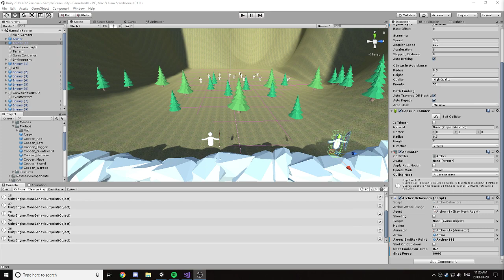GameJam01 - GamePlay Showcase